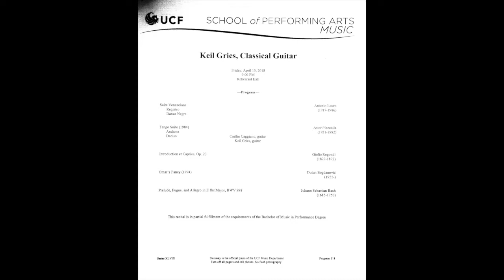Keil's Recital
Keil Gries presents his senior Classical Guitar Recital at the School of Performing Arts in the University of Central Florida in Orlando, Florida on April 13, 2018.